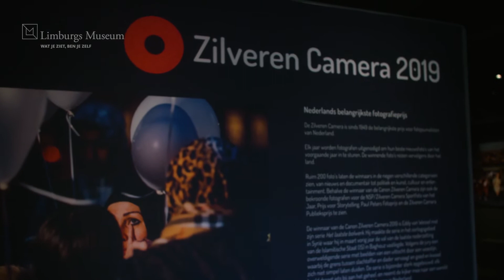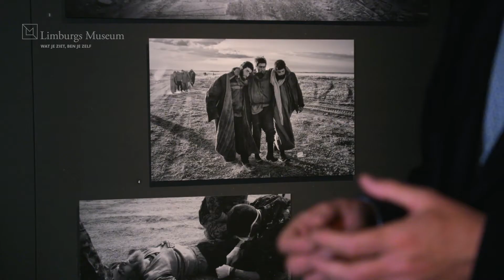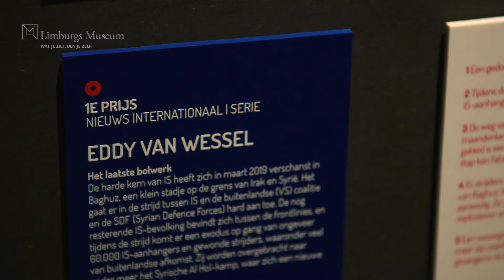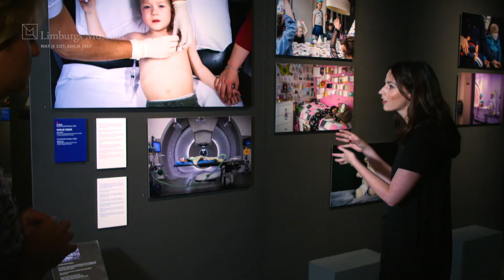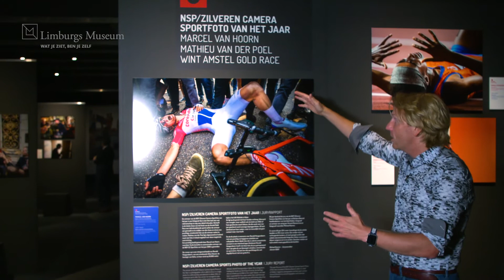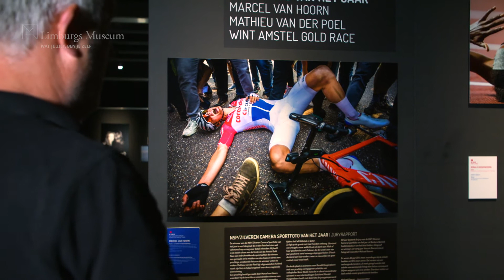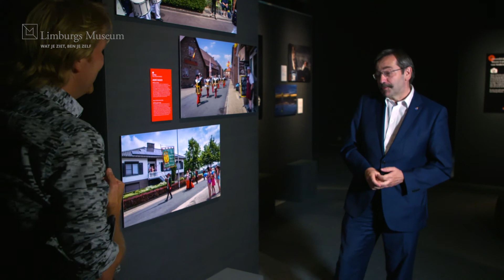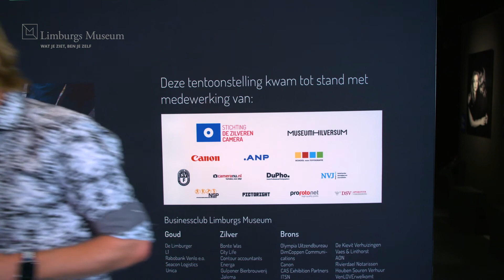Zilveren Camera - Digitale opening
In samenwerking met Museum Hilversum en Zilveren Camera toont het Limburgs Museum van 26 juni t/m 6 september 2020 de allerbeste nieuwsfoto's van 2019 in de expositie 'Zilveren Camera'. Het gaat om 200 winnende foto’s van de Zilveren Camera, sinds 1949 de belangrijkste journalistieke fotowedstrijd van Nederland. De tentoonstelling biedt hiermee een fascinerend overzicht van de belangrijkste nieuwsverhalen van het afgelopen jaar.

Frans Pollux neemt je tijdens de digitale opening mee door de expositie met gouverneur Theo Bovens (Provincie Limburg), Marcel Molle (directeur Zilveren Camera) en fotograaf Marcel van Hoorn (winnaar NSP/Zilveren Camera Sportfoto van het Jaar). Ook museumdirecteur Bert Mennings en programmamanager Marieke Koppelmans komen aan het woord.